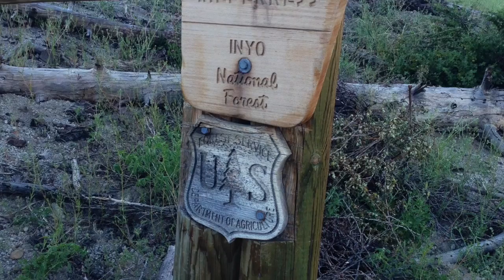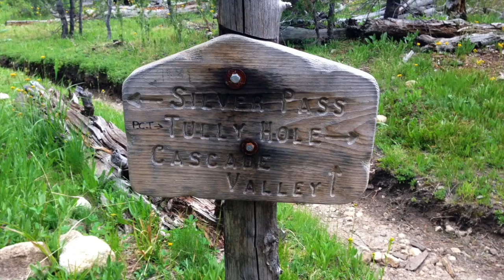Our Adventures on The John Muir trail days 7-9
Welcome back to our John Muir Trail backpacking adventure! In this video, we cover days 7 through 9 of our 20-day journey.

We hiked through the stunning Ansel Adams Wilderness and camped out at Duck Creek on day six, finally catching up on our schedule after falling behind on the first day. On day seven, we camped out in the middle of Silver Pass and decided not to pass due to inclement weather. Despite the setback, we were still having a great time and remained in good spirits.

On day eight, we summited Silver Pass, taking in the breathtaking views from the top. And on day nine, we had a long day of hiking, but were grateful to make a new friend, Joey, who hung out with us for a day or two. As we prepare for Bear Ridge and Seldon Pass, we are reminded that we are at the halfway point of our journey.

As we continue our trek, we are constantly in awe of the beauty of the wilderness around us. And while the challenges we face on the trail can be tough, the experiences and memories we're creating are truly priceless.